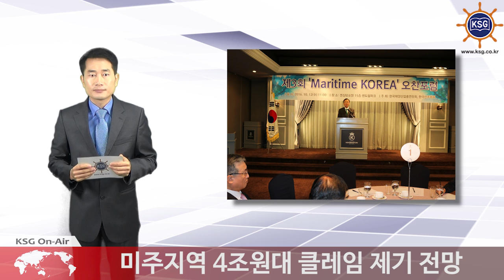한진해운 물류처리비용 1조2천억 소요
반출비용만 8.5억弗
해외터미널 한진 화물 반출에 보증금 요구
미주지역 4조원대 클레임 제기 전망

한진해운발 물류대란 해결에 1조2천억원 이상이 필요한 것으로 집계됐습니다.

지난 12일 열린 '마리타임코리아' 세미나에서 선주협회 김영무 부회장은 한진해운 선박에 실린 화물을 처리하는 데 총 11억달러가 필요하다고 밝혔습니다.

선박 입출항과 화물을 내리는 데 2억5000만달러가 들어갈 걸로 예상됩니다. 한화로 2700억원 정도입니다.

문제는 내린 화물을 부두 밖으로 내보내는 비용입니다.

김 부회장은 30만5000개의 컨테이너를 반출하는 데 들어가는 비용은 8억5400만달러에 이른다고 추산했습니다.

컨테이너 한 개당 2800달러씩 반출 비용을 계산한 결과입니다.

김 부회장은 대부분의 해외 터미널에서 한진해운 화물을 반출하는 데 상당한 금액의 보증금을 요구하고 있다고 전했습니다.

특히 독일과 중국은 컨테이너 1개당 3000달러, 한화로 340만원의 반출료를 받고 있다고 합니다.

한진해운은 물류를 모두 해결해도 화물손상과 인도 지연 등으로 대규모 배상금을 물어야 할 것으로 보입니다.

법원에선 미주지역에서만 4조원 이상의 클레임이 제기될 거란 전망을 내놨습니다.